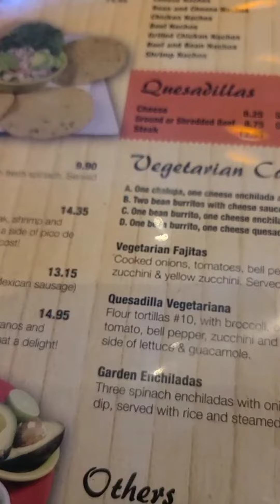Mother/Daughter Lunch Date!!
Mother and Daughter Lunch Date!!